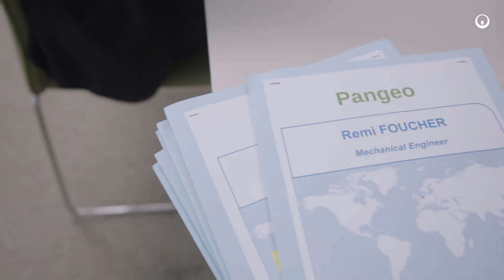Témoignages PANGEO / VIE | Veolia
Are you under 28 and a recent graduate? Have you already had a first experience of working? Do you want to give the start of your career a boost with an international mission? Discover